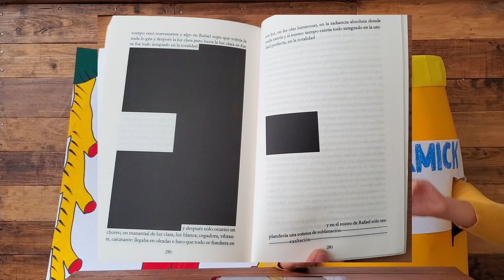Se está haciendo tarde (final en laguna), José Agustín I Tomo 28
Con esta emisión psicodélica cerramos el ciclo Agustiniano, se está haciendo tarde es una novela sumamente experimental y completamente sensorial.
No se pierdan este viaje con la mostaza y el colgado.